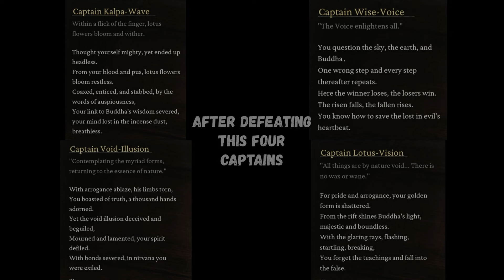Black Myth: Wukong Side Quests & Secret Areas [Chinese Dub] [1080p60 PS5] - No Commentary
[Chinese Dub] All remaining Side Quests & Secret Areas that I can find